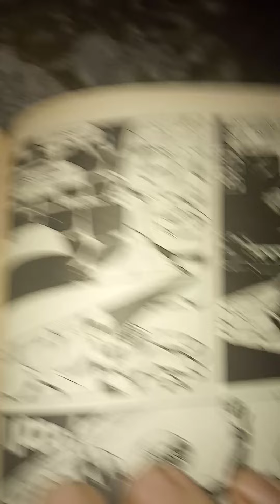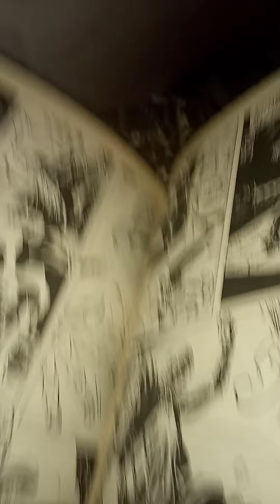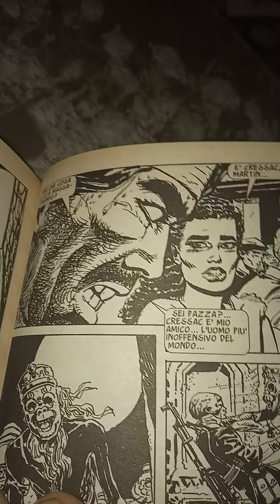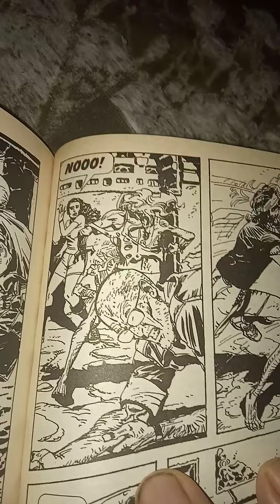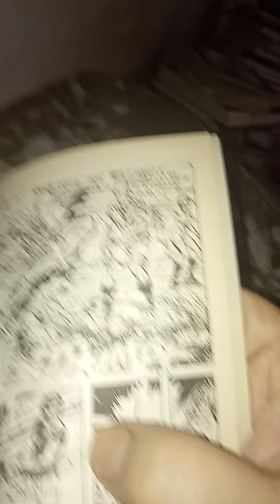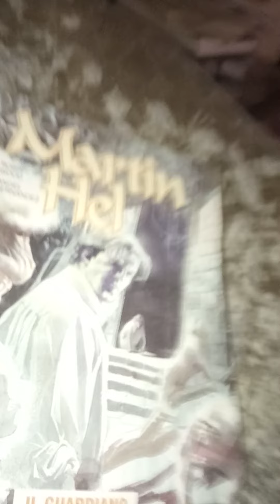IL GRANDE FUMETTO. Martin Hel Anno iv n.5. Il Guardiano. 12 parte